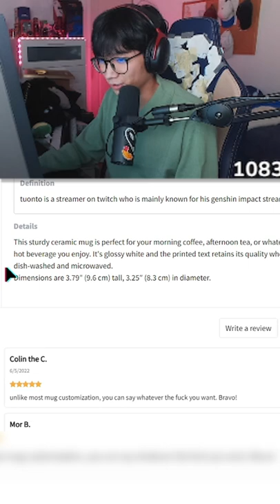tuonto reads his own definition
deez